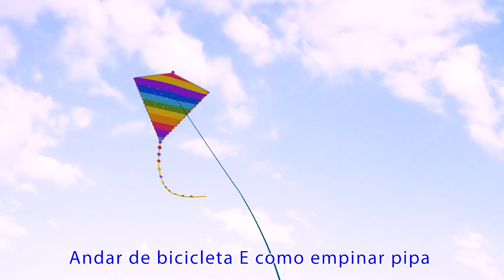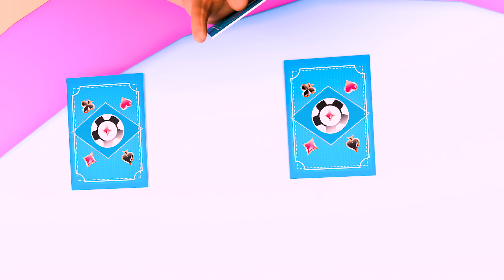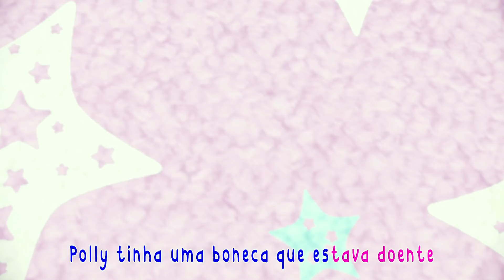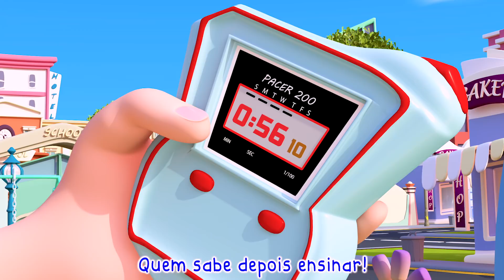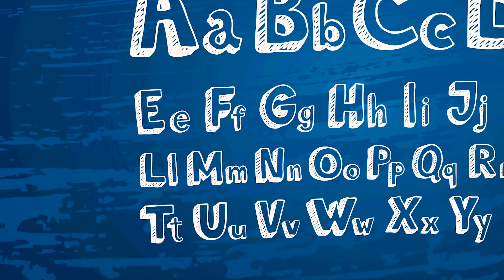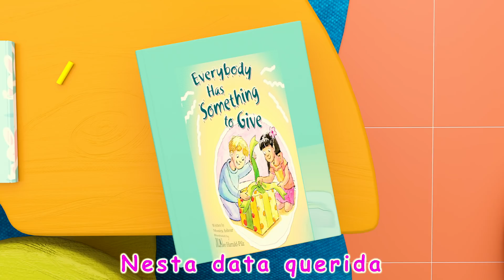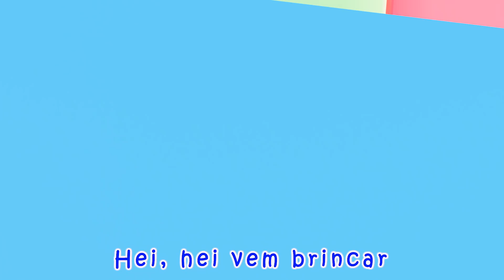Dançando com o Bebê Tubarão ,Bebé Tiburón , ¡BINGO! - Músicas Infantis - Banana Cartoon em Português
SOBRE Banana Cartoon Português:

Nossas músicas e animações 3D criam um mundo centrado nas experiências cotidianas de crianças pequenas. Além de ajudar crianças em idade pré-escolar a aprender letras, números, sons de animais, cores e muito mais, os vídeos transmitem lições de vida pró-social, proporcionando aos pais a oportunidade de ensinar e brincar com os filhos enquanto assistem juntos.Banana Cartoon Português. Onde as crianças podem ser felizes e inteligentes!